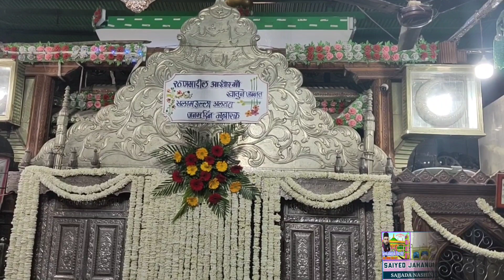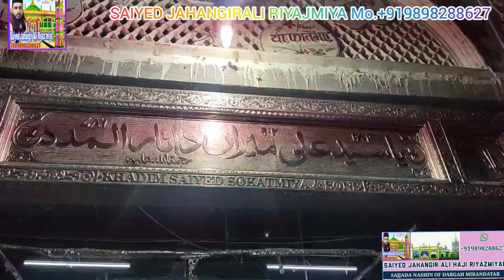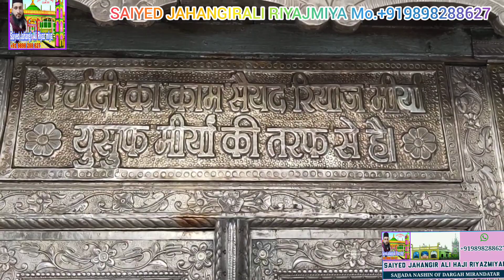Mira Datar Dargah Sharif new Qawwali Khadim Sajjada... SAIYED JAHANGIRALI RIYAJMIYA Mo.+919898288627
The Holy Shrine of"SAIYED ALI MIRA DATAR Rahematullah Alaih" (Astana-e-Mubarak)in Unava Sharif Ahemdabad Gujarat India. Provides a Soulful Resource and Divinity to human contemplation since ages (538hijri).The superme soul blessed by Almighty~symbolizes the utter holiness and magnanimity to the mankind. Millions of devotees and followers every year across the world visit here. Hazrat Saiyed Ali Mira Datar Shrine. At first time visitor surprises to see hundreds of Psychiatric patients doing strange activities. This happens because of the pious and divine force of HUZOOR SAIYED ALI MIRA DATAR,whose Noor (glittering spiritual lighting)has power to destroy all types of witchcraft and demonic forces. Saiyed Ali Mira Datar of Great Great Great Grandson of HUZOOR SAIYED ALI MIRA DATAR (SAIYED JAHANGIR ALI RIYAJ MIYA),he is a cheif head of spiritual power. He gives the treatment for Black Magic,Devil,Jinn,Jadu,Bala, Disease etc.,He will tie a red thread with dua to Hazrat Saiyed Ali Mira Datar Mazar and thrown over 125 devine spiritual horses on victim. He also give holy water and amulet for 40days dua. If you and your family members facing any problem like Black Magic,Evil Spirits,Curse,Envy, Problem of Child Birth,Jinn procession, Business Problems, Incurable Disease, Psychiatric Disorders due to black magic is cured by Huzoor Saiyed Ali Mira Datar has a power to destroy all type of witchcraft and demonic forces. So if anyone is suffering from all this kinds of problems or situation.

Mira Datar Dargah New Qawwali of 2020

new qawwali
new qawwali 2019dj
new qawwali dj
new qawwali